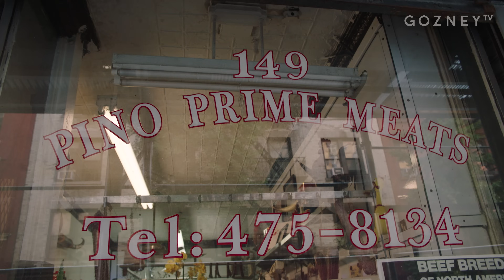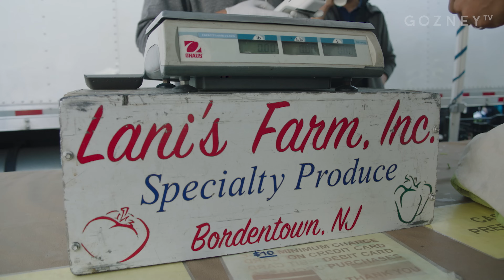Danny Does | EP01: Short Ribs | GozneyTV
⁠GozneyTV | EP.01 Danny Does – Stone Pot Braised Short Ribs⁠
Welcome to Danny Does. A new cooking show from inventive chef @danny_bowien where he explores New York’s vibrant culinary scene and teaches us how to cook creative and flavorful meals on Dome from his Eastside balcony. ⁠
Danny is renowned for his groundbreakingly bold and fearless Mission Chinese flavors, and he’s constantly inspired by the foods around him. Like a musical prodigy listening to a sonata, Danny’s brain can translate whatever he’s eating into ingredients, spices, and method used to create the dish. In each episode, Danny will go from being inspired by his favorite restaurant-dishes to showing you how to make a dish of his own creation.⁠
In this first episode, Danny pays homage to Solo Italiano’s Paolo Laboa and Cho Dang Gol’s Spicy Galbi-Jjim. With its layers of flavor, textures, and mysteries to unlock, Danny shares a recipe for braised short rib ragu. While the food is incredible, joining Danny on his journey across Manhattan offers a true experience as we get a glimpse into the chef's mind.